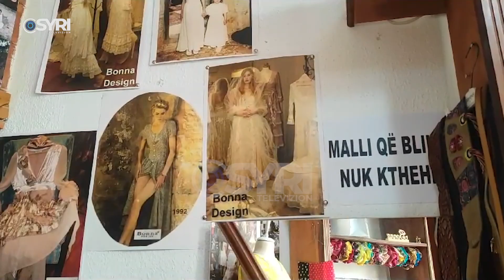Gjirokastra plot, por pak të ardhura. Artizanalët: Duam turistë elitarë, të vlerësojnë produktin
Gjirokastra me plot turistë, por pak të ardhura. Artizanalët: Duam turistë elitarë, të vlerësojnë produktin

Turistët e huaj vijojnë te vizitojnë Gjirokastrën, por shitjet e prodhimeve artizanale vijojnë të bien. Mjeshtrit e artizanit shprehen të pakënaqur për nivelin e turistëvë që vizitojnë Gjirokastrën duke i cilësuar ata si joelitar dhe që nuk vlerësojnë prodhimet e veçantë të bërë me dorë.